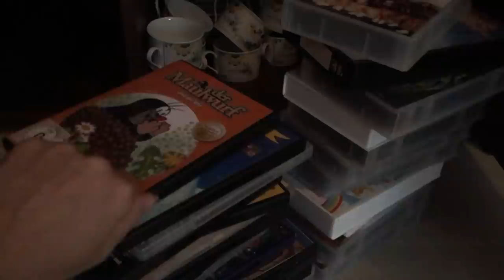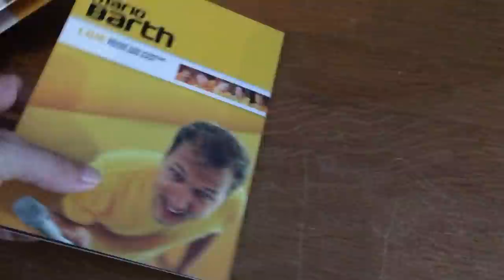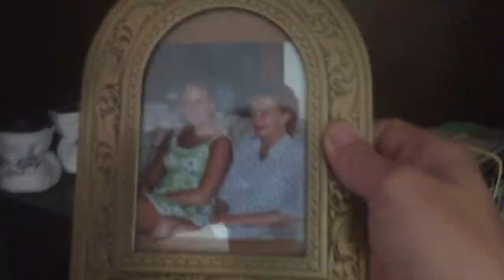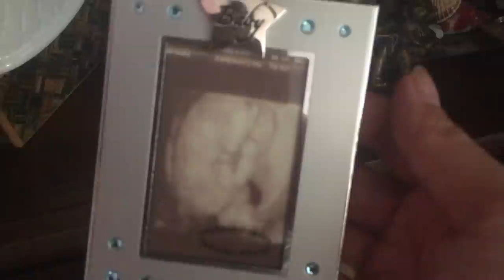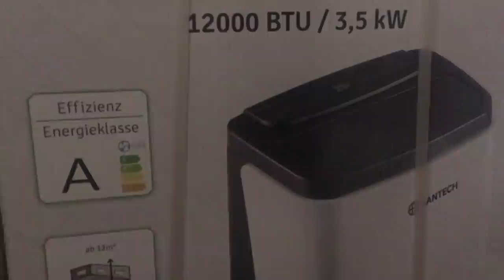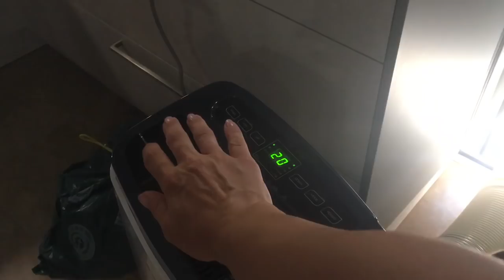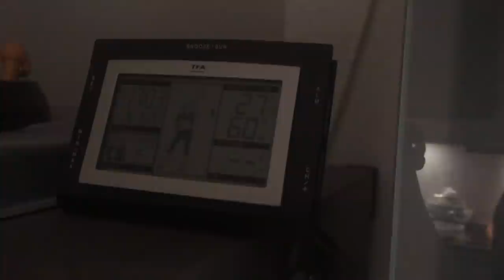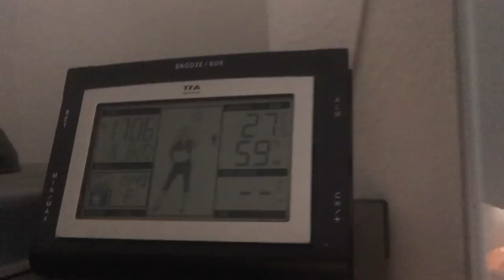Migräne? Ausmisten für den Umzug ins neue Haus - Klimaanlage - die Michaela Vlog